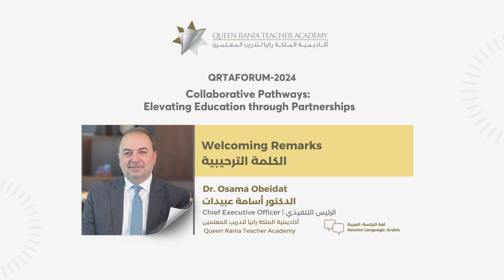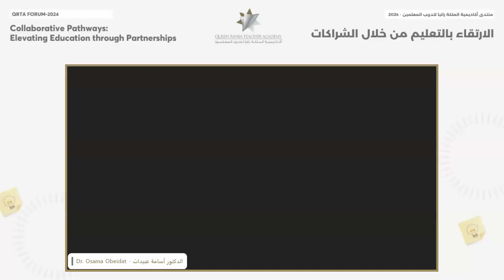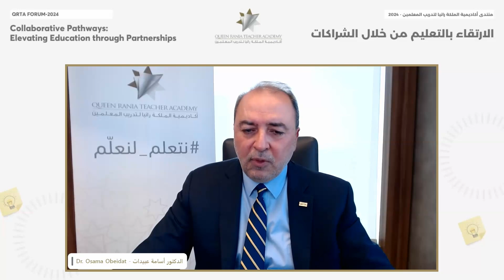Welcoming Remarks | الكلمة الترحيبية